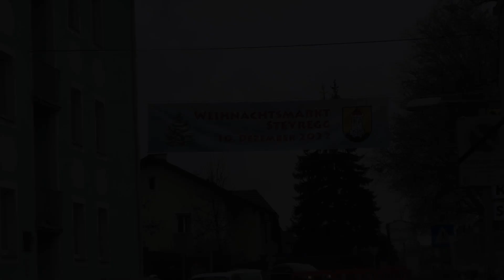Christkindlmarkt Steyregg 10 12 2022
Eine zusammenfassung von Christkindlmarkt in Steyregg.
Mit einen Männer Chor.
Gefilmt am 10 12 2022 in Steyregg.